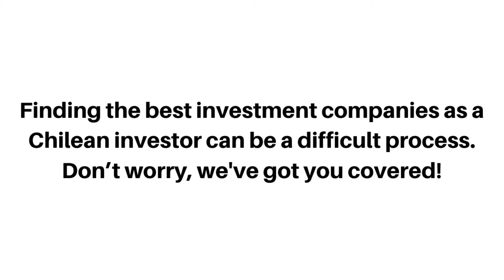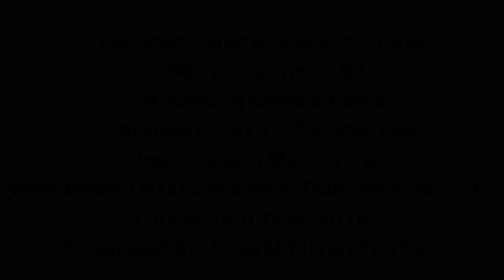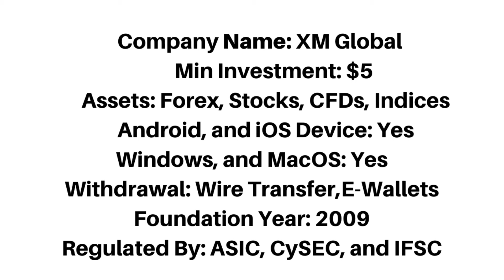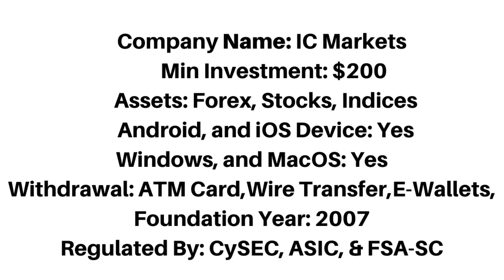Best Investment Companies In Chile (Top 5)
The best investment companies in Chile that accept Chilean Investors.

Chile,
investment Chile,
investment companies Chile,
investing platforms Chile,
best investment Chile,
investment apps Chile